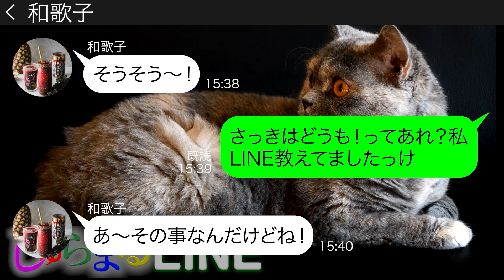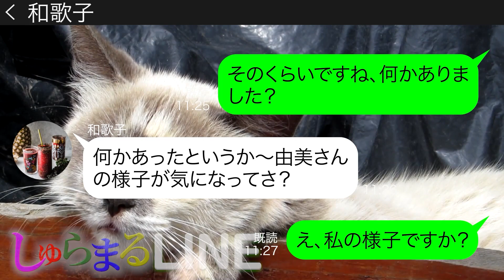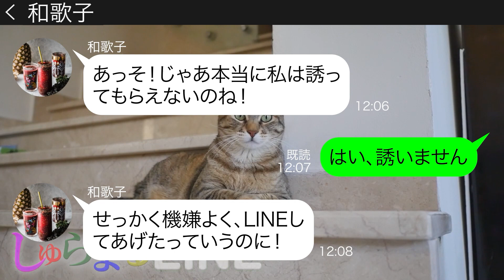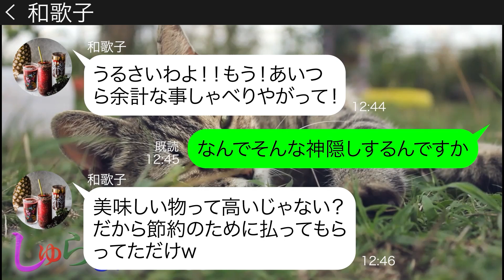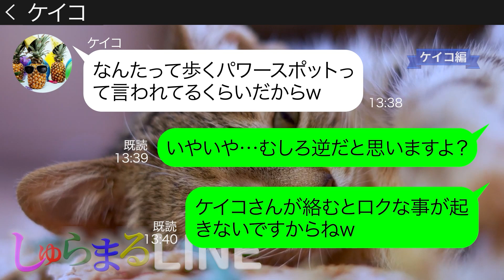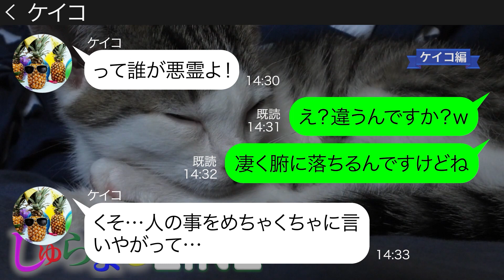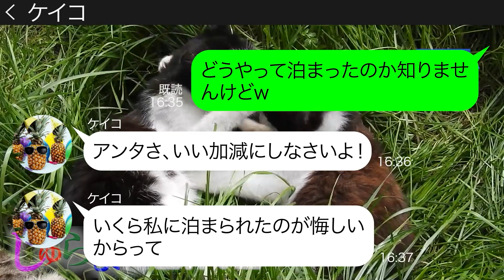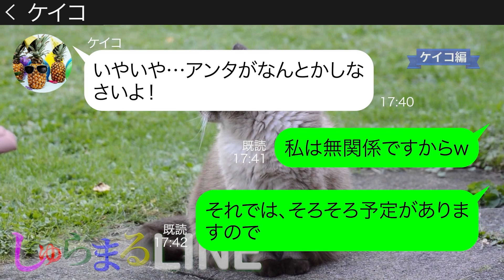呼んでないのに奢られる前提で高級焼肉店に先回りしてタダで堪能する非常識女にある衝撃的な事実を伝えた時の反応がｗｗ【LINE】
今回はおすすめピックアウト作品2本立て！
◆目次◆
0:00 呼んでないのに奢られる前提で高級焼肉店に先回りしてタダで堪能する非常識女にある衝撃的な事実を伝えた時の反応がｗｗ
●登場人物●
由美（ゆみ）30歳→最近地域に引っ越してきた、和歌子に目を付けられうざがる、嫌な事ははっきりと断るタイプ
和歌子（わかこ）32歳→保護者会の連絡票から勝手にLINEを勝手に追加してきた
11:24 【ケイコ】懲りないDQNママ友が私の予約と勘違いし奢られる前提で高級旅館の一泊30万の部屋に勝手に宿泊→浮かれるDQNに真実を伝えた結果ｗ
◇懲りないDQNママ「ケイコ」シリーズ
●登場人物●
アカリ(主人公)→小学生の娘を持つ母親。明るい性格
ケイコ((DQNママ友)→よく便乗をする事でママ友からは影で要注意といわれてるママ友